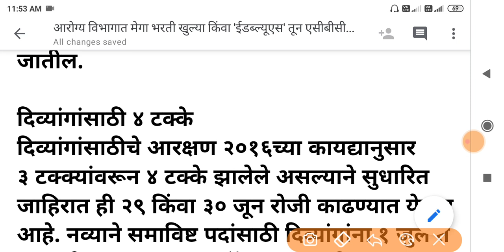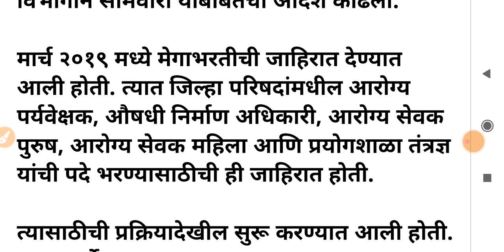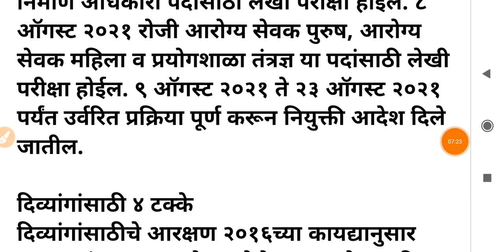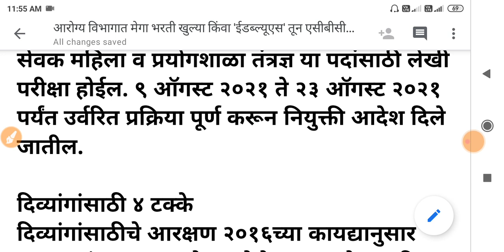आरोग्य विभाग भरती 2021 | 30 जूनला जाहिरात येणार 🙏✌| Arogya Vibhag Bharti 2021 | ZP Bharti Exam News